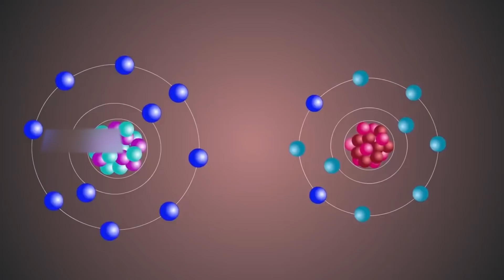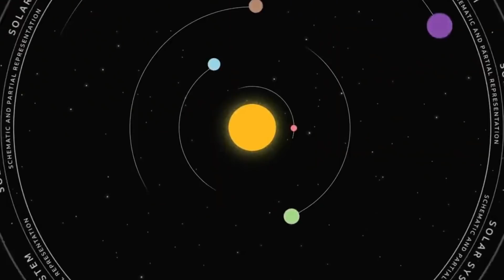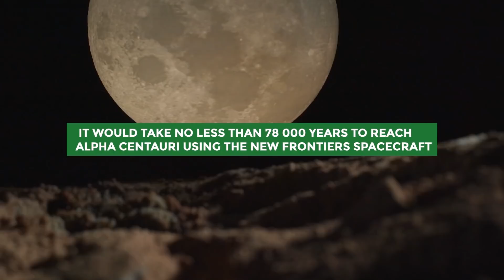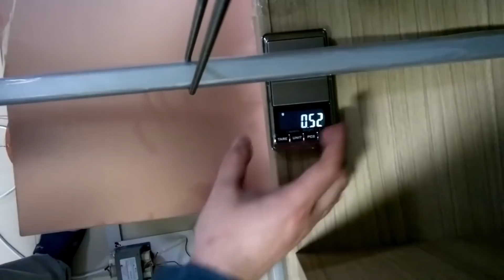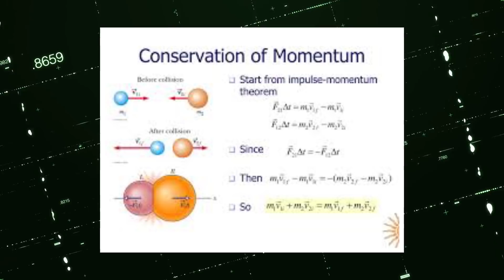NASA FINALLY Reveals New Light Speed Engine 2022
Is it possible to travel faster than the speed of light? Albert Einstein would likely say "No" if he were alive today, and he would be the person to ask because scientists have taken his word for it ever since the early 20th century.

However, NASA just announced that its new rocket engine could travel at 99 percent the speed of light.
Humans have been curious about life beyond Earth for centuries. Our concern for the environment is growing rapidly today. Even billionaires like Jeff Bezos and Elon Musk want to learn more about life in space. As a scientific community, we have continuously adapted and overcome any difficulties when it comes to space exploration, whether it's the Cassini space probe or Nasa's dragonfly mission.

Even so, there has always been one seemingly impossible task that we have only dreamed about, light speed!

It is true that we have been able to peer into the cosmos, land a man on the moon, send probes beyond our solar system, just to name a few, but despite all these accomplishments, there has always been a seemingly impossible task that we could only dream of, light speed!

In Einstein's 1905 theory of special relativity, nothing can exceed the speed of light. Einstein explained that speed is a fundamental constant of nature, appearing the same to all observers. According to the same theory, objects gain mass as they accelerate, and accelerating requires energy. The more mass, the greater the energy required. According to Einstein's calculations, at the speed of light, an object's mass and the energy required to accelerate it would be infinite. There is no way to exceed this limit.

Donald Schneider, professor of astronomy and astrophysics at Penn State said that "Theoretically, strange things happen when you exceed the speed of light," Schneider uses an example of hitting a target with a gun that shoots bullets faster than the speed of light. "Some observers would see the bullet hit the target before they saw the shooter fire the gun," he said. "Since one of the guiding principles of relativity is that all physical laws are the same to all observers, this violation of causality would be a big problem."

Tachyons are another oddity. Gerald Feinberg, a physicist at Columbia University, proposed the existence of these particles in 1967. It would require infinite energy for tachyons to slow down to the speed of light in their mirror world above the light-speed barrier. There have also been suggestions for wormholes which are shortcuts through space-time that would permit faster travel than light - and for warp drives, which would create a bubble in space where relativity would not apply.
However, tachyons, wormholes, and warp drives remain speculative, and many physicists dismiss their significance. There has been at least one real-world example of superluminal or faster than light travel. It occurs when light travels through water.

IT HAPPENED! Elon Musk & NASA FINALLY Reveal New Light Speed Engine 2022

Elon Musk & NASA FINALLY Reveal New Light Speed Engine 2022

Inspired by Tech Space, Tech Vision, The Tesla Space,  Futurity, and Now you know

I will gladly take down the video. Thank you!